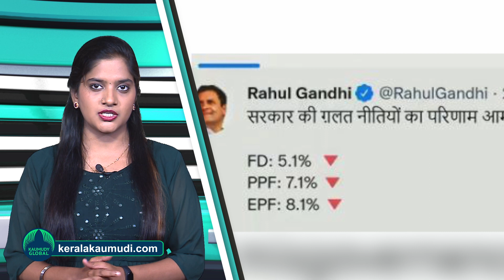Cong Leader Rahul Gandhi slams Govt over Inflation,social media posts against centre!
The country is battling an "epidemic of unemployment" with crores of families left with no means of a stable income but the government is spending billions just to polish the image of an "arrogant king", Congress leader Rahul Gandhi said on Tuesday.It was seen as a direct attack on PM Narendra Modi. He alleged that the government will not be able to see inflation as it is wearing the "blindfolds of arrogance" and selling the country's property in "free fund" to friends.
A day after the debate on price rise in the Lok Sabha, the former Congress president put out posts on Twitter and Facebook to attack the government on the issue.
In a Facebook post in Rahul Gandhi said the Congress had tried to get the government to answer the questions of the people during the ongoing Monsoon session of Parliament. However, everyone saw how Opposition MPs were suspended, arrested for protests and the House adjourned.